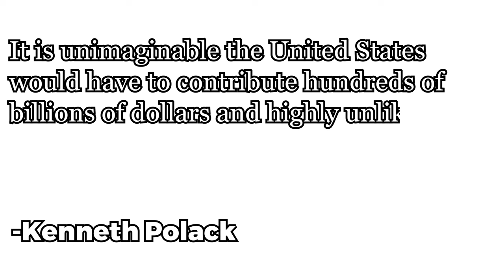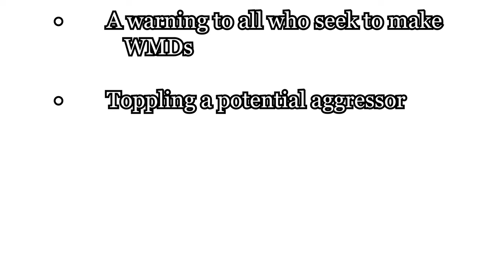HOW TO START A WAR IMMEDIATELY!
Well stater-tots, you've started a country! You've overthrown the government! You've cemented yourself in power! But now we must take MORE! Time to start a war!

Please don't start a war - actually. It's not very cool of you

Edited by Nicholas Walton

Parts:
0:00 Intro
0:49 Step 1
2:14 Step 2
3:27 Step 3
4:46 Step 4
6:14 Step 5
7:37 Final Steps